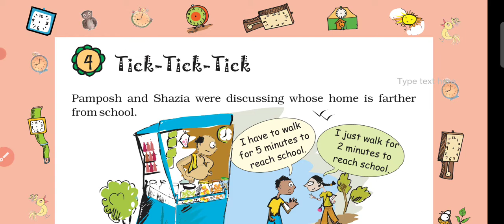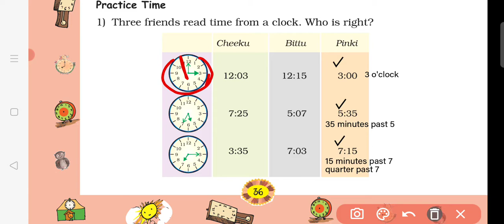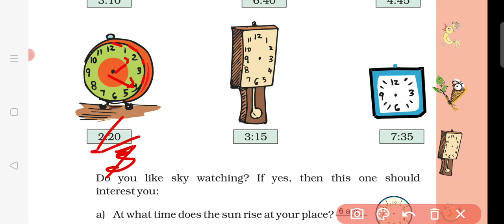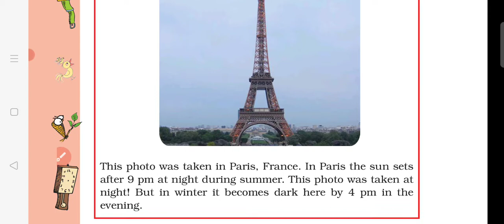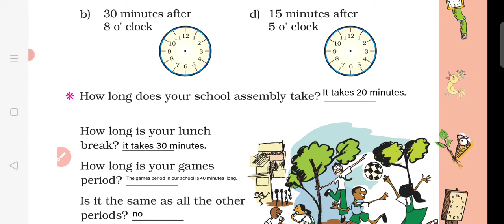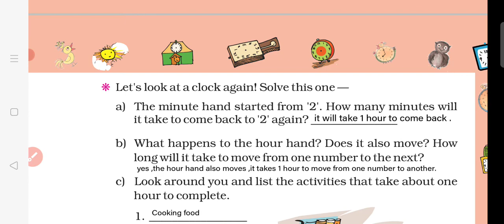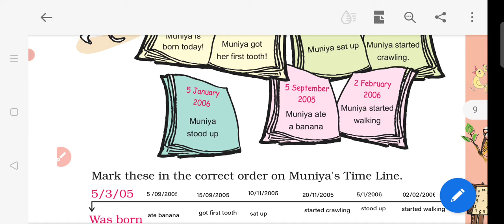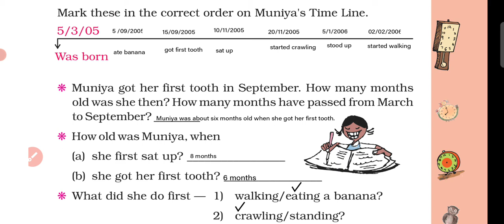class 4 I Maths I chapter 4 I Tick Tick Tick I NCERT (Part 1)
hello , this is the 4th chapter from class 4th Math NCERT ,name of the chapter is "TICK TICK TICK ".